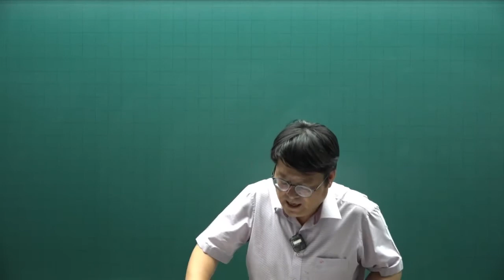[주전무] 2022년 주택관리사 민법 기출문제풀이과정 28강